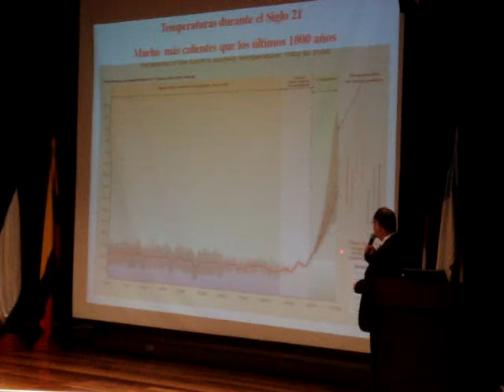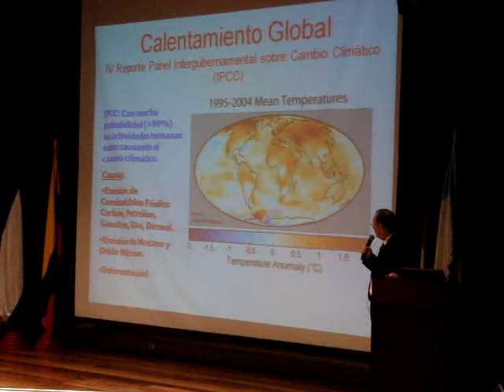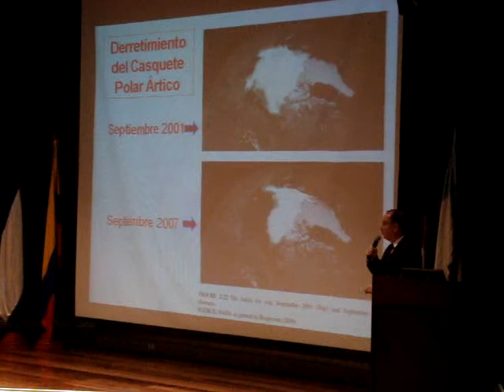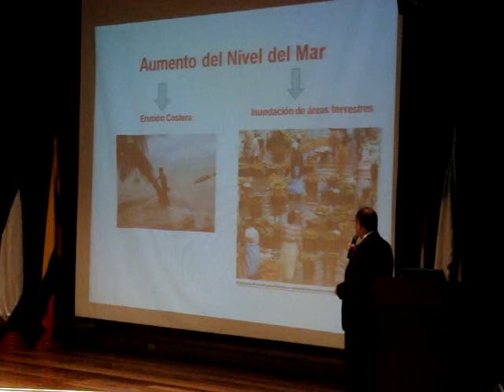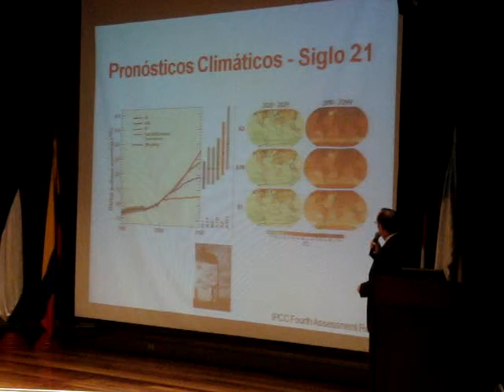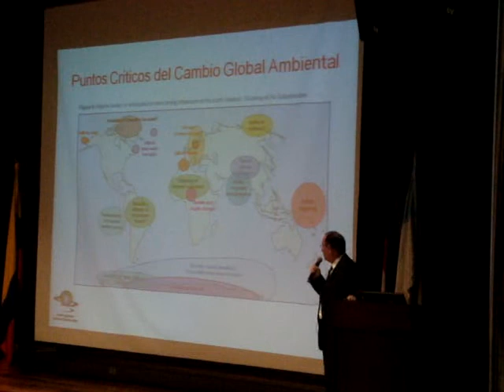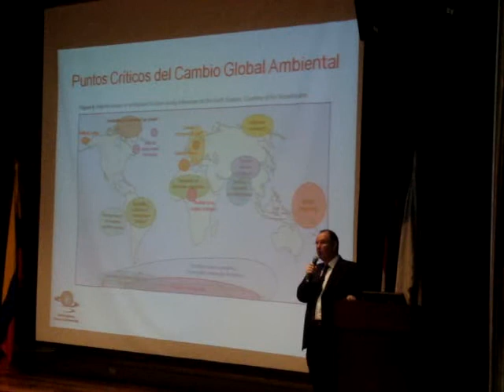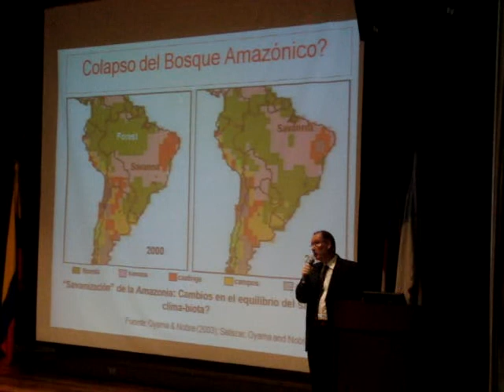CAMBIO CLIMATICO 2-GERMAN POVEDA-CONF.-U.ICESI.MPG